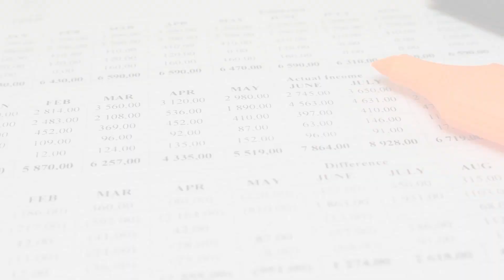Large Exploration And Production Company Partners With Opportune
Discover how Opportune LLP helped a leading public E&P company navigate complex valuation and financial reporting challenges following five major acquisitions in one year, streamlining audit processes and ensuring timely, defensible documentation.